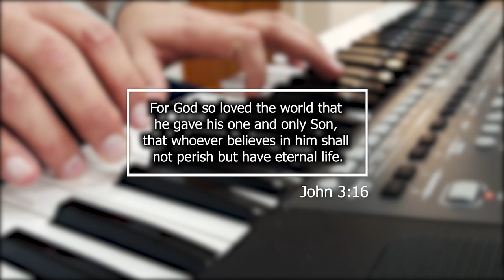Because Of Your Love - Knightsong Worship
Phil Wickham - Because Of Your Love (Cover)

Piano - Mihai Seria
Guitar/Voice - Irinel Mortici
Voice - Beatrice Ivan
Camera - Alex Dumitru, Razva Mortici
Video edit - Irinel Mortici, Razvan Mortici
Audio Recording - Razvan Mortici

 Lyrics:

Jesus You endured my pain
Savior You bore all my shame
All because of Your love
Maker of the universe
Broken for the sins of the earth
Because of Your cross my debt is paid
Because of Your blood my sins are washed away
Now all of my life, I freely give
Because of Your love
Because of Your love I live
Innocence and holy King
You died to set the captives free
Lord You gave Your life for me
I will live my life to you
You did it for me, You did it for love
It's Your victory, Jesus You are enough